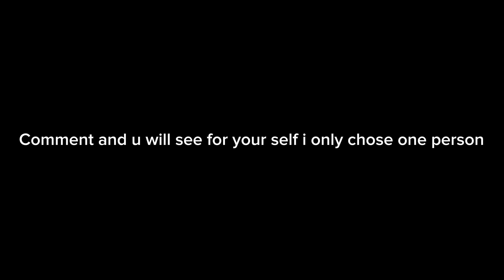Only you can comment on this video